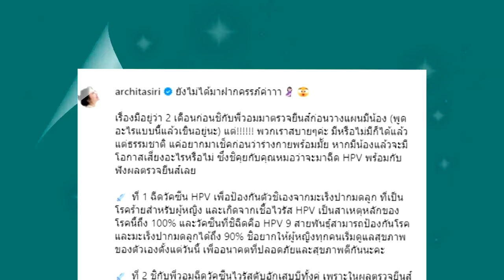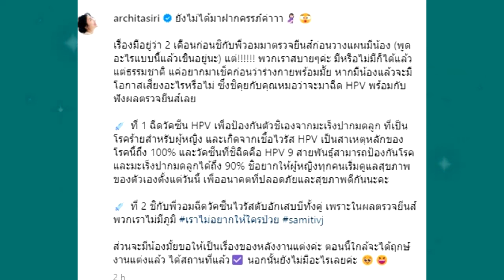สาวสวยชื่อดัง ได้ฤกษ์วิวาห์แล้ว พร้อมบอกเรื่องลูกที่ทุกคนลุ้น !!!